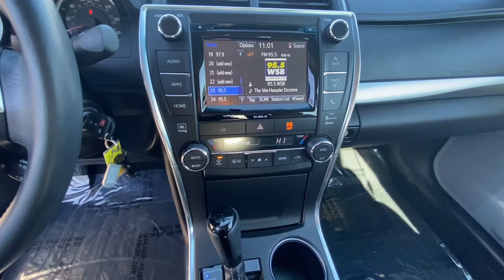2017 Toyota Camry Woodstock, Canton, Holly Springs, Kennesaw, GA P783743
Cosmic Gray Mica Used 2017 Toyota Camry available in Woodstock, Georgia at Krause Family Ford. Servicing the Canton, Holly Springs, Kennesaw, GA area.

XSE SERIES PADDLE SHIFTERS SMART STOP TECHNOLOGY HEATED FRONT SEATS BLUETOOTH CONTROLS BACKUP CAMERA WIRELESS CHARGING CARPET MATS CLEAR PAINT PROTECTION - DOOR PACKAGE ABS brakes Alloy wheels Electronic Stability Control Front Dual Zone Electronic A/C Heated Power Door Mirrors Heated/Cooled Front Seats Illuminated entry Low Tire Pressure Warning Remote Keyless Entry Traction control.brbr24/33 City/Highway MPG Odometer is 50308 miles below market average! Cosmic Gray Mica 2017 Toyota Camry XSE FWD 2.5L I4 SMPI DOHCbrbrbrAwards:br  * 2017 KBB.com 10 Best Sedans Under $25000   * 2017 KBB.com 10 Best Used Cars Under $20000   * 2017 KBB.com 10 Most Comfortable Cars Under $30000   * 2017 KBB.com Best Resale Value Awards   * 2017 KBB.com 10 Most Awarded Brandsbrbr*Please contact dealer for full details. All prices do not include taxes estimated tax fees dealer documentary fee certification costs reconditioning costs and any installed equipment. *Limited warranties see dealer for details* A short visit to Krause Family Ford located at 195 Woodstock Parkway Woodstock GA 30188 can get you a hassle free deal on this trustworthy vehicle today!